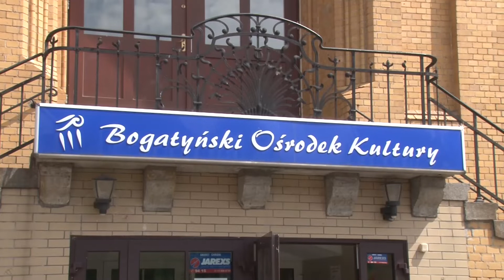Kulturalne i artystyczne lato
Dzieci z Bogatyni na zajęcia wakacyjne właśnie przeniosły się z OSiR-u do BOK-u. Tutaj